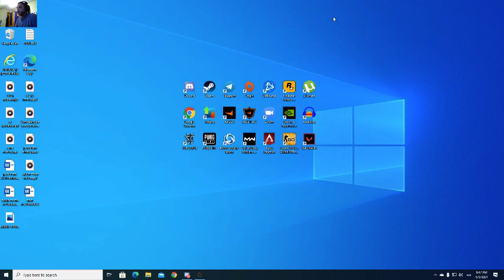highlight : Apex last day of session 8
ברוכים הבאים לאלגוס TV גיימינג!
מתלהבים ממשחקי וידאו? אנחנו גם! הצטרפו אלינו למסע גיימינג מטורף בו נחקור את המשחקים החדשים, נצלול אל תוך קלאסיקות על, ונשתף את האהבה שלנו לכל מה שקשור לגיימינג. מאקשן מטורף במשחקי באטל רויאל, משחקי יריות וRPG ועד משחקי אסטרטגיה יש לנו הכל.
מה מחכה לכם:
גיימפלי מטורף: תפסו כיסא בשורה הראש בזמן שאנחנו כובשים שלבים מאתגרים, מנצחים בוסים ומגלים סודות נסתרים.
ביקורות והמלצות: חוות דעת כנות על המשחקים הכי לוהטים בתעשייה.
קהילה גיימרית שווה: אנחנו לא רק שחקנים, אנחנו משפחה. הצטרפו אלינו בתגובות, שתפו את המחשבות שלכם והצטרפו לקהילה שלנו בדיסקרוד
לחצו עכשיו על עקוב ושדרגו את חווית הגיימינג שלכם עם אלגוס TV גיימינג!

לינקים והורדת משחקים:
לרעבים לפעולה, סידרנו אתכם! הנה קישורים להורדה של כמה מהמשחקים הפופולאריים שאנחנו משחקים:
משחקים למחשב בחינם לגמרי (אופציה לרכישות סקינים וכו' בתוך המשחקים)

תזכרו, גיימינג זה קהילה, אז בואו ניצור קשר, נשחק ונשתולל ביחד!